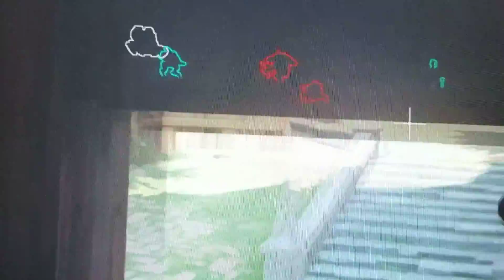Ethan Crumbly Deserves To Stay In Oakland County Jail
Terrorists belong in jail because terrorists are real big threats to people's safety.